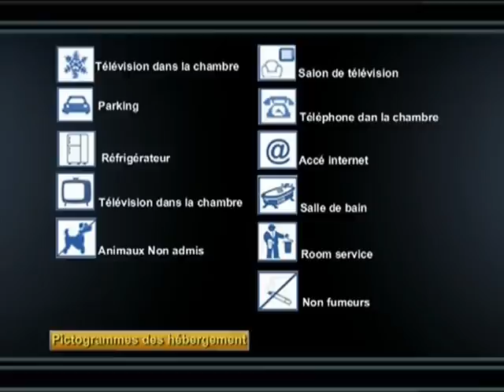Hotel EL Quds Biskra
hotel urbain propre, convivial bin équipé accueille chaleureux